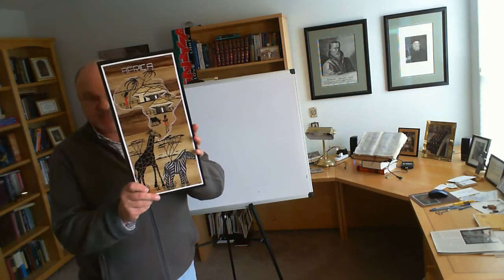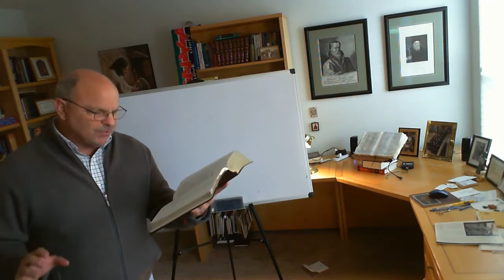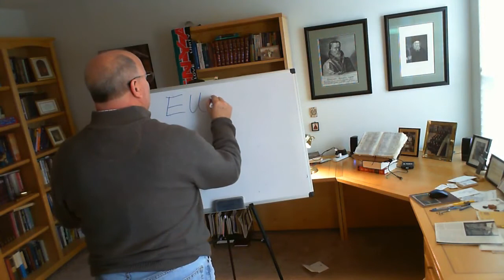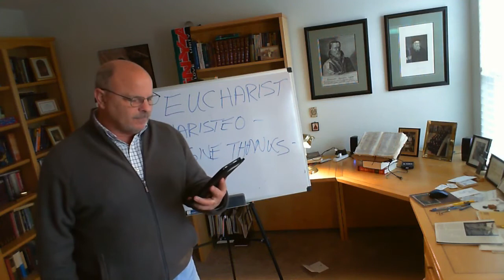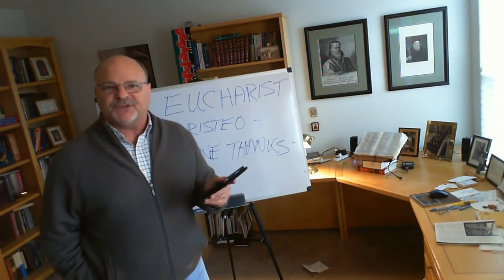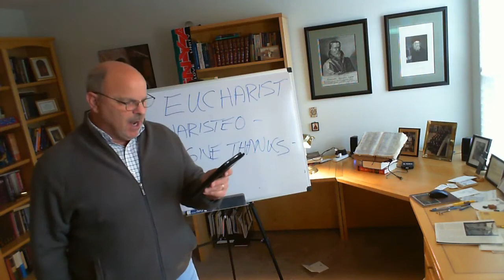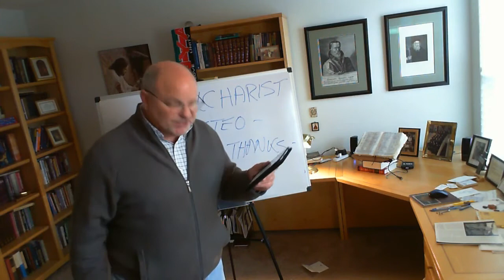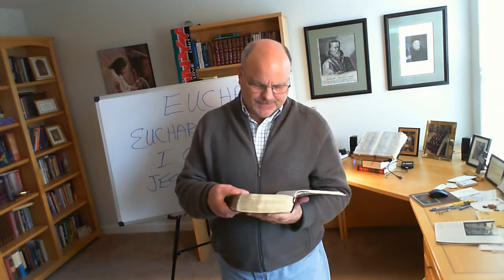Old Testament Survey Part 1 Lesson 11